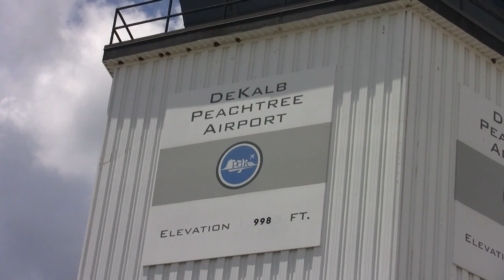详情Atlanta168。com 飞机特技表演